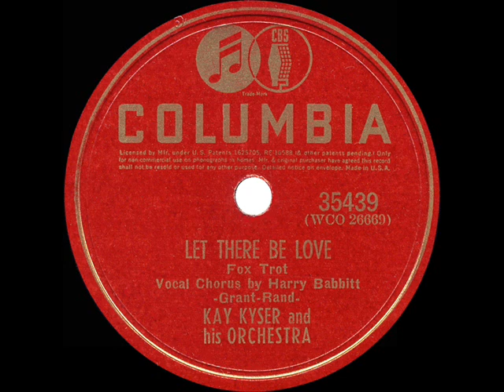1940 Kay Kyser - Let There Be Love (Harry Babbitt, vocal)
Kay begins a beguine that reached #4 on “Your Hit Parade in May of 1940.

Originally issued on Columbia 35439 - Let There Be Love (Grant-Rand) by Kay Kyser & his Orchestra, vocal by Harry Babbitt, recorded in NYC March 21, 1940 .